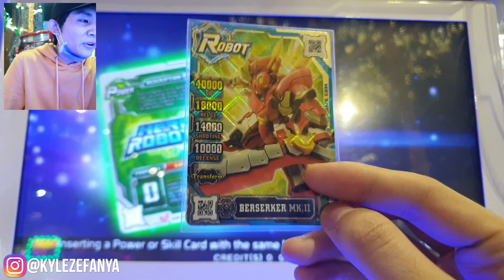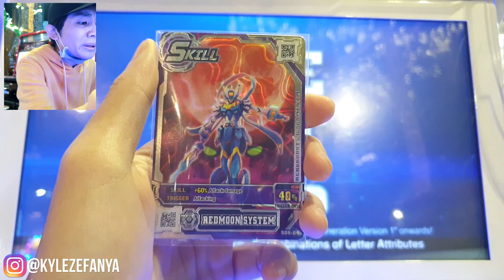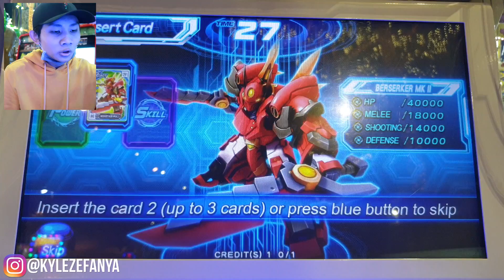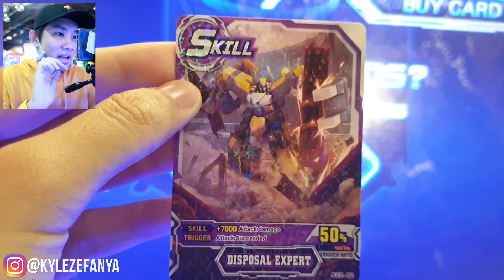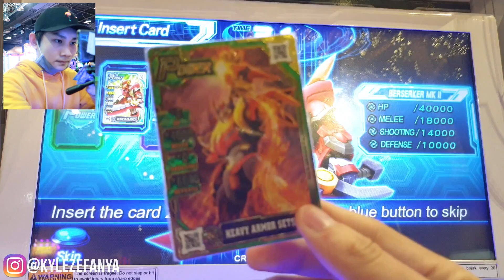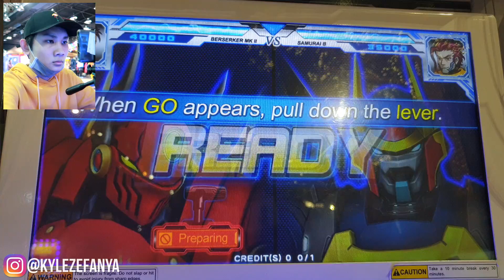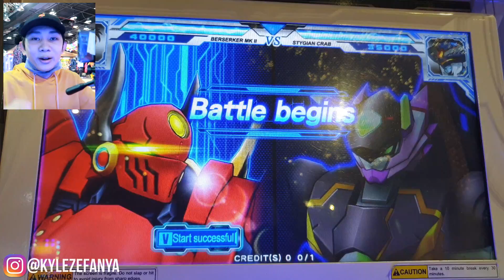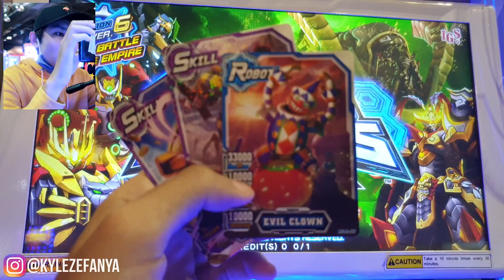BARU PERTAMA KALI REKAM HERO OF ROBOTS, LANGSUNG KENA PRANK? - Hero Of Robots Indonesia #1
kali ini gw pake kartu Berserker mark 2 ( mk ii )